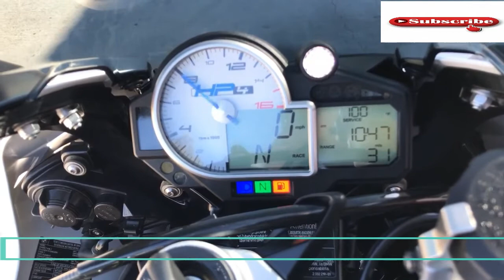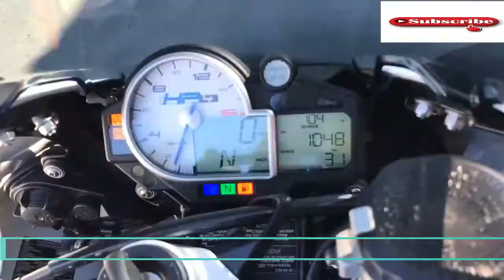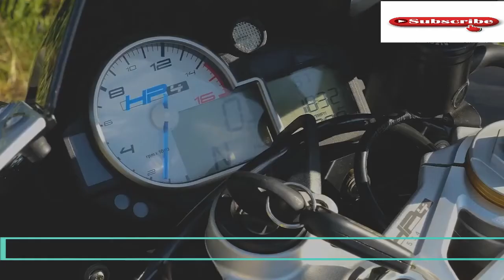DREAM BIKE BMW S1000RR EXHAUST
This video is made by best videos of these bike on youtube.

Above all are the owners of these Copyrighted Videos.